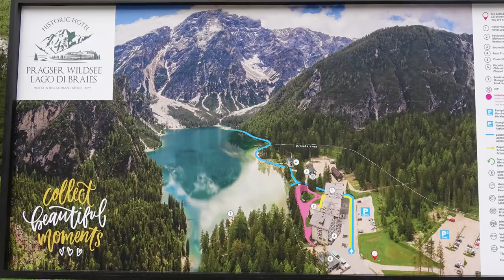Pragser Wildsee / Pustertal (Südtirol)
Rund um den Ort Toblach im Südtiroler Pustertal gruppieren sich die beeindruckenden Bergmassive der Sextener Dolomiten. Eines der beliebtesten Ausflugsziele der Gegend ist der auf nahezu 1500 Metern Meereshöhe gelegene Pragser Wildsee mit seiner nahezu unwirklich erscheinenden türkisblauen Farbe. Das Video dokumentiert die Wanderung rund um den See inklusive eines Abstecher zur Grünwaldalm.